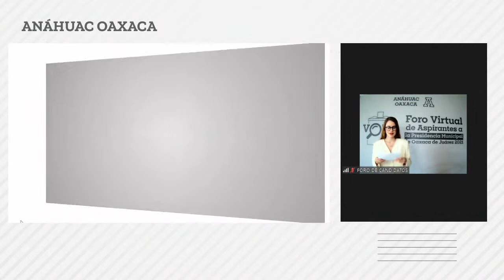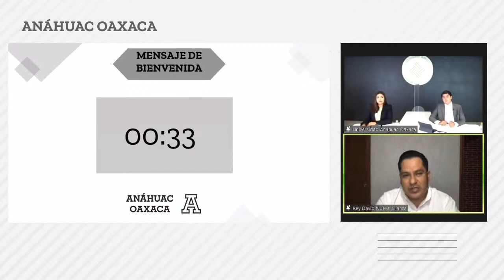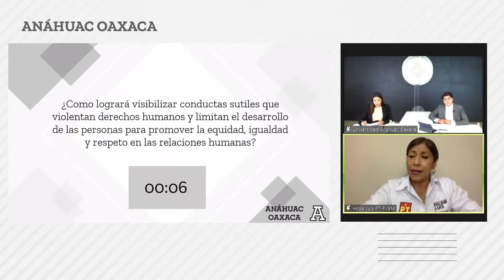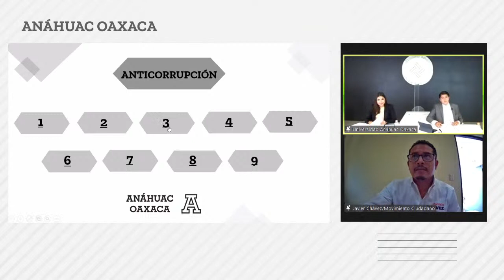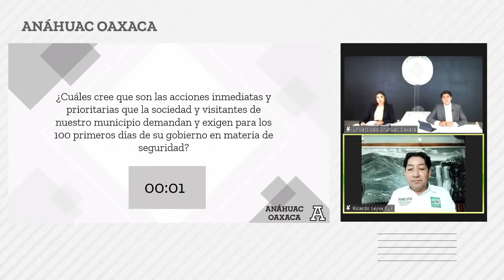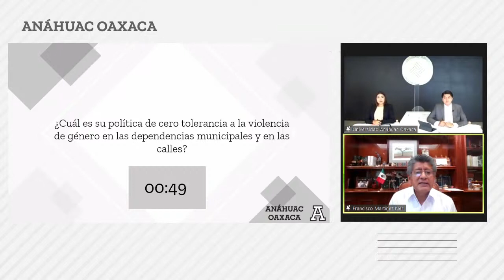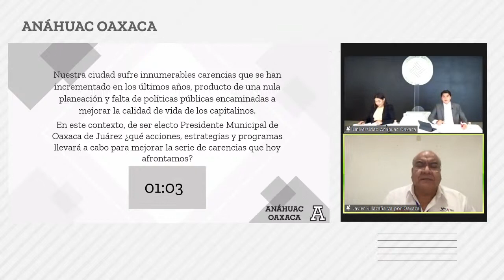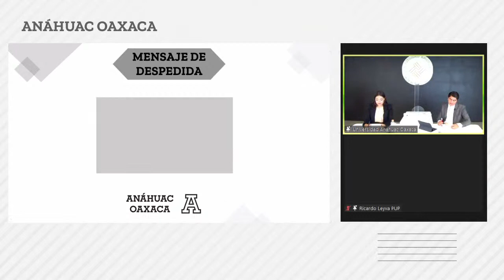Foro Virtual de Aspirantes a la Presidencia Municipal de Oaxaca de Juárez 2021